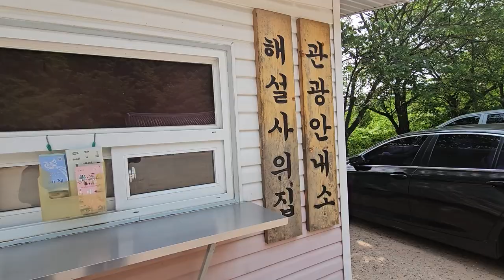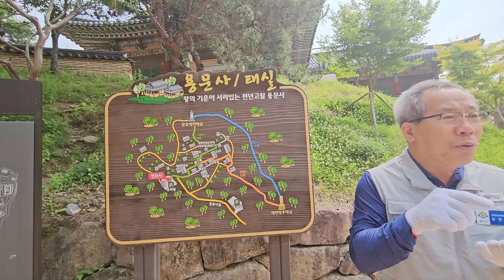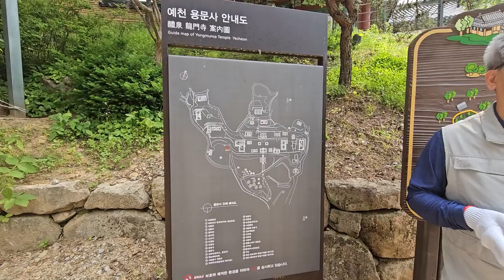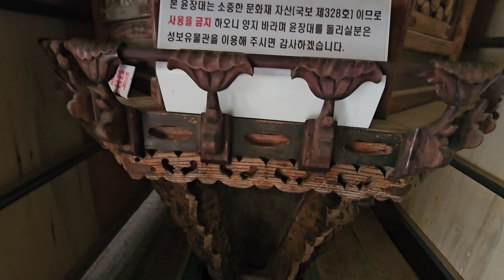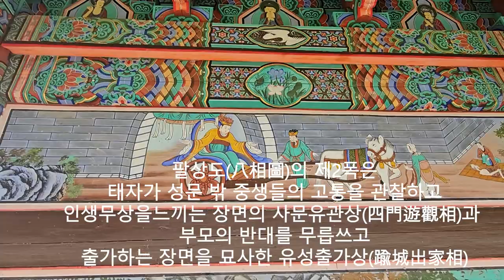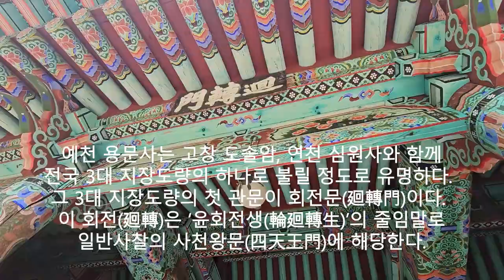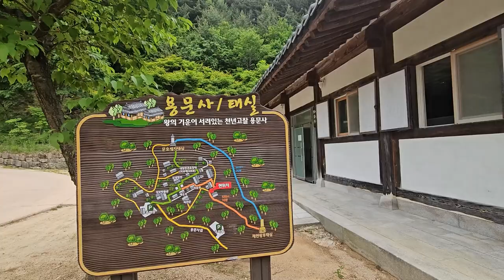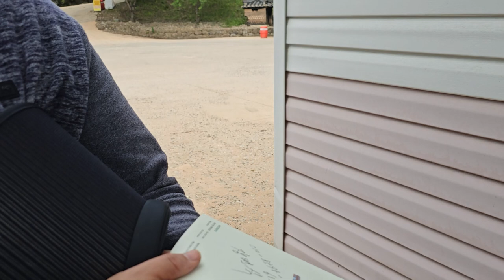경북 예천/가볼만한 곳/태실/용문사 20240524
오늘은 한국에서 태실 유명한 고찰 중의 하나이며, 예천군 용문면 내지리 391번지에 소백산(小白山)의 줄기인 용문산 남단 기슭에 자리한 용문사 대한불교조계종 제8교구 본사 직지사말사 내돈내산 여행리뷰 합니다.

이 용문사는 국내에서 유일하게 보관 중인 대장전 국보 윤장대 천년고찰 사찰여행 그리고 정조의 큰 아들인 문효세자태실 제헌왕후태실 폐비윤씨태실 있는 명당터 예천 용문사!
이미 잘 알려져 있어서 직접 영상을 보시면서 참고하세요@

그리고 경북 성주와 함께 유네스코세계문화유산 등재 하려고 수고하시는 여러분께 감사와 찬사를 보냅니다.

[2024 신년특집] ‘용의 해’ 갑진년에 살펴보는 우리나라 3대 용문사(龍門寺)
[사찰성보문화재 50選] ⑮예천 용문사 팔상도
예천 용문사에 폐비 윤씨와 문효세자의 태실?
이러한 안내가 "예천 용문사"에 대한 정보공유 차원에서 조금이나마 도움이 되었으면 합니다.

채널에 가입하여 혜택을 누려보세요.
2021년 9월부터 유튜브를 제대로 하자고 마음먹은 유튜버입니다.